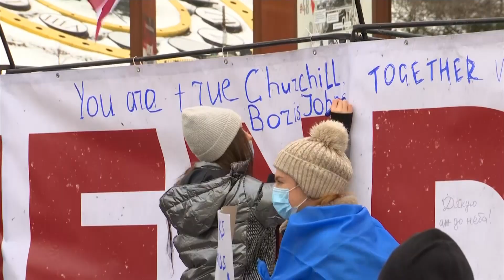How Neo-Nazi MILITIA have SWORN to protect Ukraine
As tens of thousands of Russian troops line the Ukrainian border, citizens in Kyiv are taking matters into their own hands.

Ukraine's capital - much like the rest of the country - is a city of vastly differing political opinions.

Many remember the brutal 2014 riots that preceded Russia's annexation of Crimea and are keen not to return to those desperate times.

In a bid to prepare for a Russian invasion, members of Ukraine's far-right movement are holding military training for volunteers.